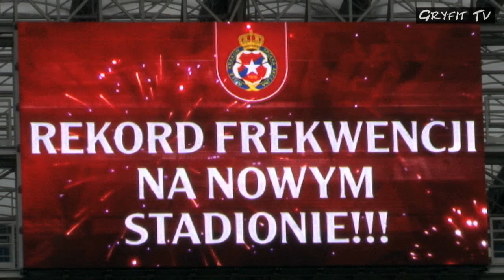Wisła Kraków - Legia Warszawa 06.10.2013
T-Mobile Ekstraklasa - mecz Wisły Kraków z Legią Warszawa zakończył się wynikiem 1-0 dla gospodarzy jedyną bramkę w meczu zdobył w 82 min. Paweł Brożek. Na nowym stadionie Wisły po raz pierwszy zasiadł komplet publiczności 33 tyś kibiców Białej Gwiazdy. W materiale filmowym doping kibiców .